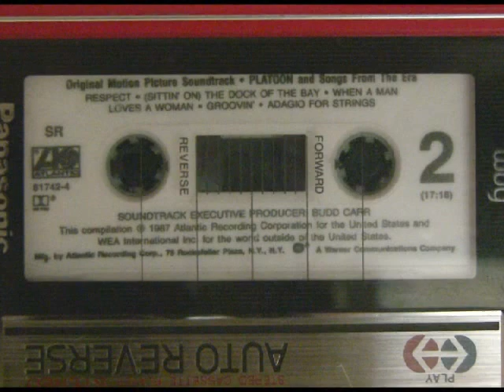Speed Correction Experiment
Sometime last year I picked up this Panasonic walkman. It looked nice and you can see most of the cassette while it is inside there, but most of the tapes I play on it plays them too fast by 4%. So I decided to test something out with Audacity after I had recorded the audio from the tape there, and the video footage when I had imported it into my video editing software. For this demonstration, I'm using "When A Man Loves A Woman" by Percy Sledge, from the Platoon motion picture soundtrack.